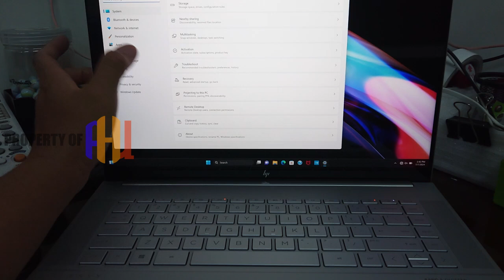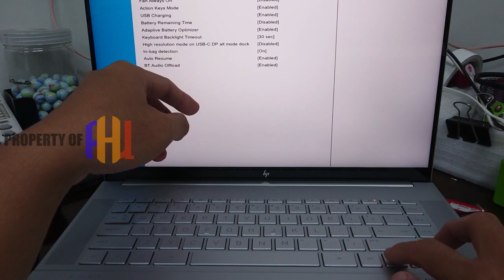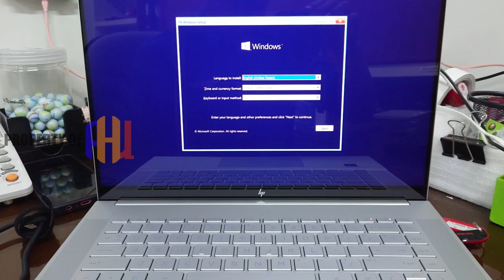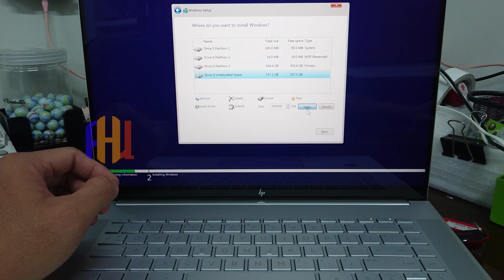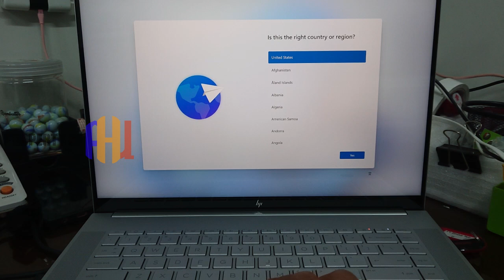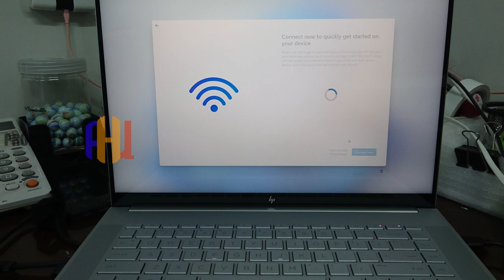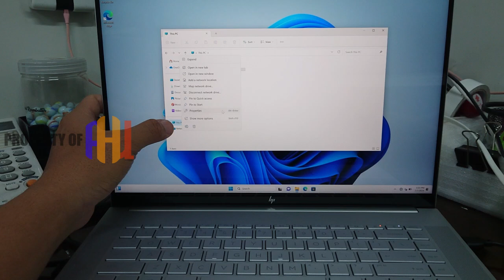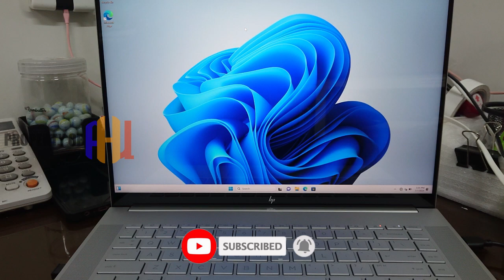CARA INSTALL 05 W1ND0W5 II PR0 DI LAPTOP HP ENVY 16 JANGAN SAMPAI SALAH!!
Pada video kali ini saya akan memberikan tutorial CARA INSTALL 05 W1ND0W5 II PR0 DI LAPTOP HP ENVY 16 JANGAN SAMPAI SALAH!!.

jika teman teman mengalami masalah dalam proses instalasi yaitu error 0x8007025D maka berikut step-step nya :
1. balik ke menu awal saat mau install OS
2. tekan Shift + F10 nanti akan muncul CMD
3. ketik diskpart
4. ketik list disk
5. ketik select disk 0
6. ketik clean
7. ketik convert mbr
8. jika sudah sukses convert mbr ketik exit

Langsung saja kita klik video nya UCARA INSTALL 05 W1ND0W5 II PR0 DI LAPTOP HP ENVY 16 JANGAN SAMPAI SALAH!! Selamat menonton CARA INSTALL 05 W1ND0W5 II PR0 DI LAPTOP HP ENVY 16 JANGAN SAMPAI SALAH!!

Jika teman-teman ingin membeli  HP ENVY 16  bisa di sini
Tokopedia :

Jika teman-teman ingin membeli  lisensi asli windows 10  atau 11 pro  bisa di sini:

Tokopedia
WIN 10 PRO :
WIN 11 PRO :

shopee :
WIN 10 PRO :
WIN 11 PRO :

Buat teman-teman yang sedang mencari Laptop, PC, CCTV, RAM PC Laptop, HP dan Peralatan IT.

LAPTOP LENOVO THINKPAD T470 bisa di order di toko langganan ane di sini

3. Surat Pilihan, Dzikir & Shalawat